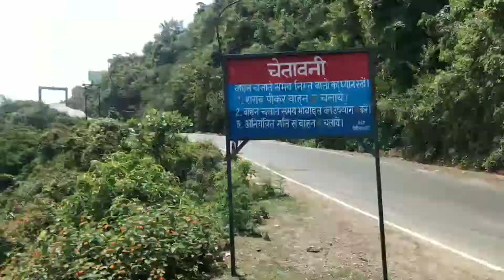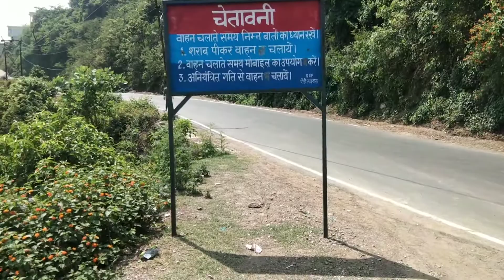Risikesh accident mere samne hi 2 log ganga me gye_ Ganga accident _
Instagram_ anand8643
I'm on Instagram as @anand8643. Install the app to follow my photos and videos.